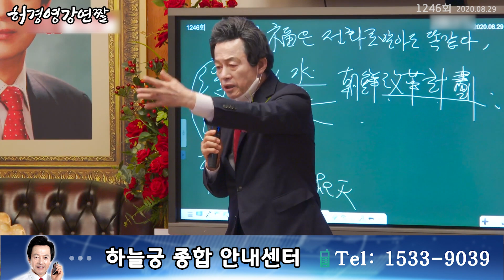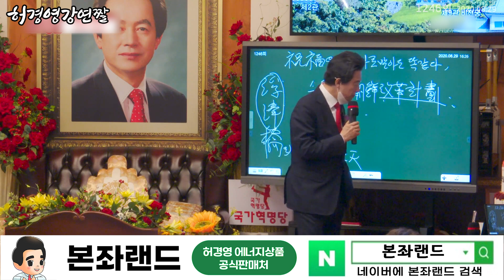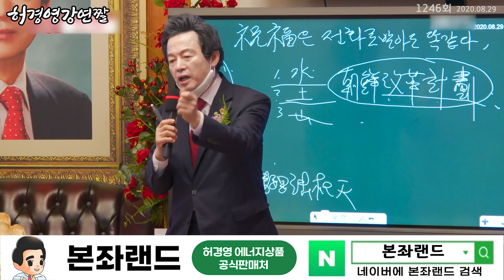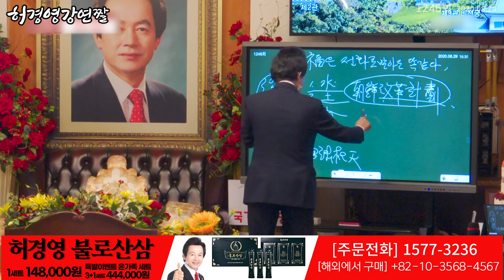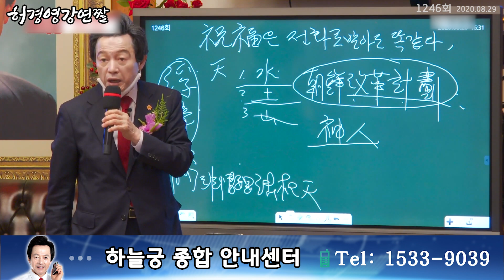허경영이 말하는 성공하는 자들의 특징!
■ 하늘궁 무료급식소 후원

■ 종합안내 대표번호(본좌섭리회) : 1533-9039
■ 축복/명패/대천사 상담 : 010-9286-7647
■ 허경영 강연 참가 안내 : 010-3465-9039
■ 헬로우 호텔 숙박 예약 : 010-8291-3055